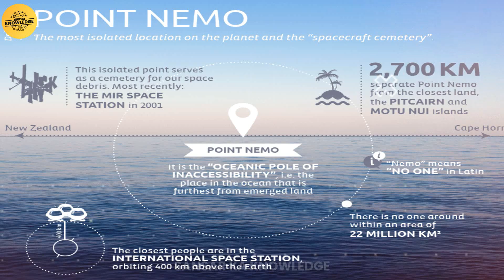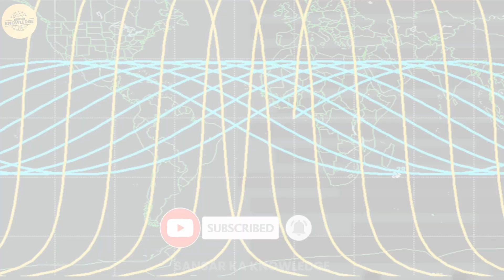पृथ्वी की सबसे सुनसान जगह, जहां आती हैं रहस्यमयी आवाजें | Point Nemo Explained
पृथ्वी का सबसे सूनसान स्थान, जहां आती हैं रहस्यमयी आवाजें, वैज्ञानिक भी जाने से घबराते हैं यहां l
The most deserted place on earth, where mysterious voices come.
अगर वीडियो अच्छा लगा हो तो इसे अपने तक ही सिमित न रखे, इसे अपने दोस्तों के साथ जरूर शेयर करें l और हमारे चैनल को सब्सक्राइब करना ना भूले l
!! धन्यवाद !!